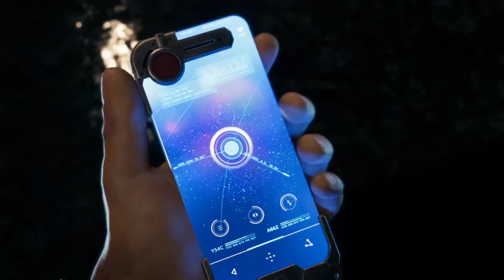Final Fantasy VII Remake Demo Full Playthrough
I am very excited for this game and I'm so glad that Square Enix released a demo.

This playthrough covers the first hour of the game in which Cloud assists Barret's team in destroying the Mako reactor.

I am so delighted by the game-play and the graphics which reinvent the game itself. This game brings back so many memories of my childhood as I last played this I think that was 17 years ago.